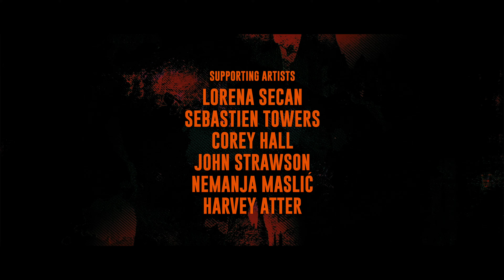Before Daylight Ends (Zombie Film)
In the events that follow a global outbreak, a camp of survivors attempts to adapt to the bleak new world...

Featuring the music of Future Theory, check them out!